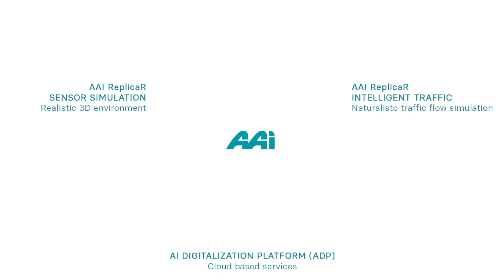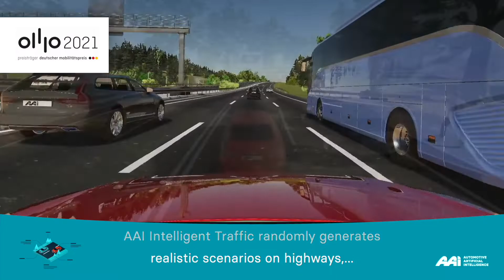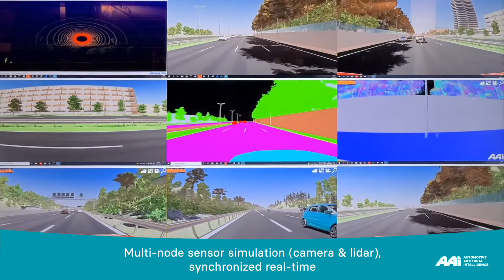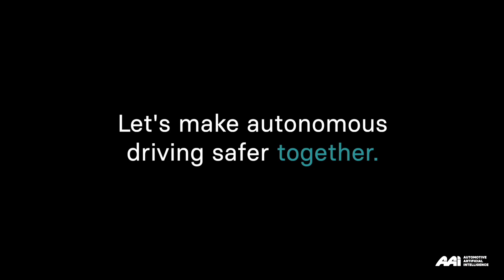AAI - Create a Replica of the World - Image Video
The mission of Automotive Artificial Intelligence (AAI) GmbH is to create a replica of the world with the aim to speedup the development of ADAS and automated driving systems, to make it smarter, faster & cost-efficient.

Our customers can, with only a few clicks:
- extend their scenario data bases and create corner cases in a virtual, but realistic complete (static & dynamic) simulation environment
- test the behaviour of their driving algorithms and ECUs
- test their sensors, sensor settings, sensor fusion and perception algorithms and ECUs
- test their entire vehicle in our high-end solution consisting of real roads, sceneries and traffic
- increase their test coverage via concrete and logical scenarios generated from digitalised real-world and synthetic data
- work with ODDs and our domain specific language (Automotive Scenario Description Language (ASDL))
- make use of our modular platform, our tool-kit and services with a high integrability
- work with our real-world maps and traffic simulation solutions to plan smart traffic and cities
- are automotive & transportation OEMs, Tier1 and Tier2 as well as traffic and city planners
- safe a lot of time & costs

For that we use real-world data to provide maps from all over the world, a realistic digital twin with all physical material informations of the 3D objects and/or populate the road with our AAI Intelligent Traffic Agents, each of whom does (random-/AI-based) what it wants from situation to situation.
Our open interfaces, using C++ and ASAM OpenX standards, allow to integrate other models in our environment or modules of our environment in other platforms for MiL, SiL, HiL and ViL testing.
We collaborate also with HERE to provide their HD maps automatically in our simulation platform.